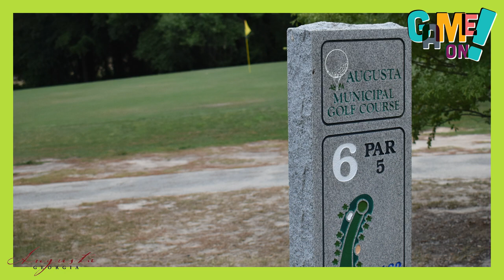Game On July - Video 16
Today we stopped at the Municipal Golf Course for a quick ride-along. You can learn more about the golf course

Summer is here, which means it’s time to get out and explore the great things happening at your local parks and recreation centers. This July, join in on the fun and games with the Augusta Recreation & Parks Department as we celebrate Park and Recreation Month. A variety of fun activities are planned for residents of all ages and abilities — including the Community Pool Party, Music in the Park, Pop-Up Parties and more!

Augusta Recreation & Parks is celebrating Park and Recreation Month, an initiative of the National Recreation and Park Association (NRPA), by inviting you to get in the game. With everything from Candlelight Music Series, National Ice Cream Day & Movies on the Common, there are plenty of ways you can celebrate with us!